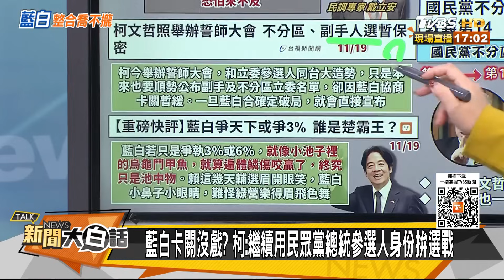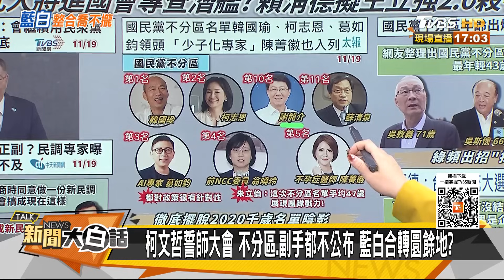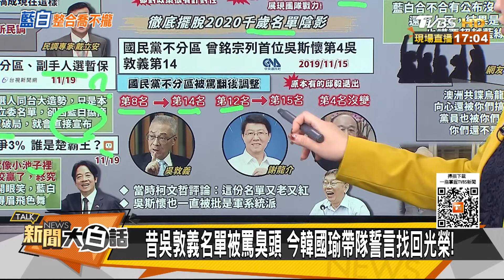柯文哲:繼續用民眾黨總統參選人身份拚戰 藍白卡關沒戲?｜TVBS新聞